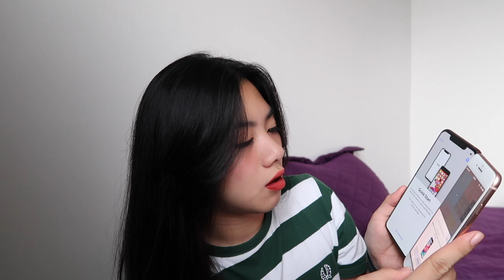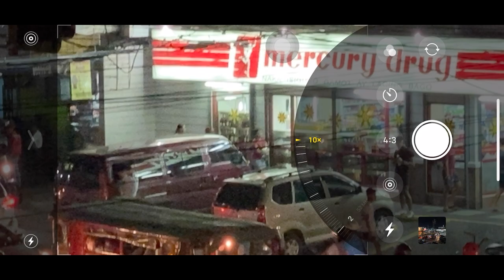UNBOXING IPHONE 11 PRO MAX | Jewel Mesina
-Let your inner beauty shine in everything you do-